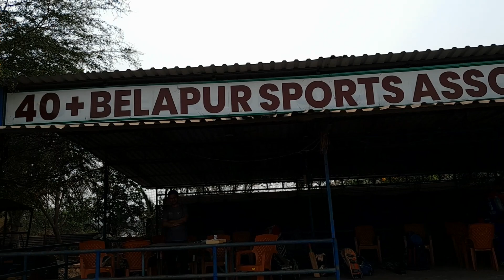DPL DOCTOR LEAGUES BELAPUR CHEMBUR DOCTOR VS jogeshwri doctor